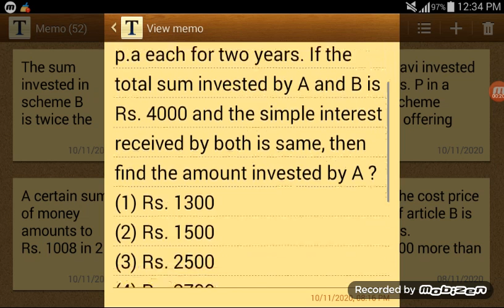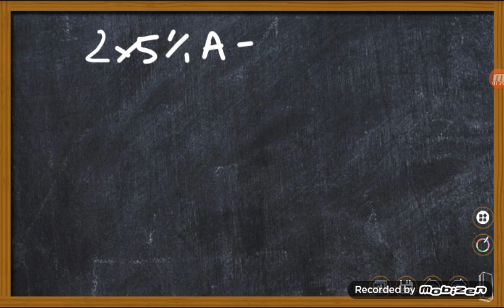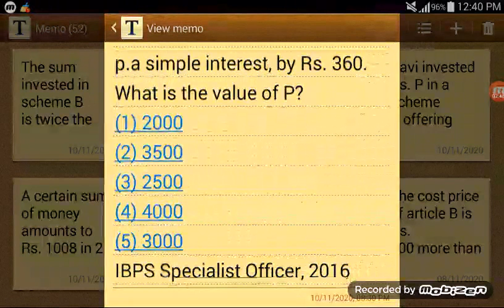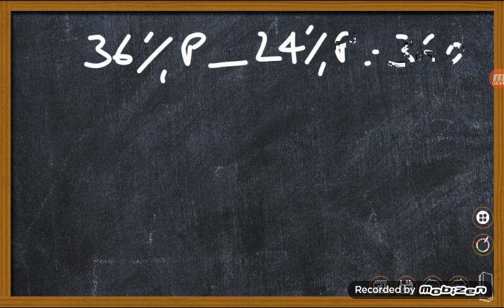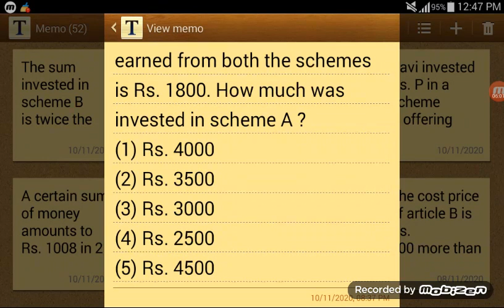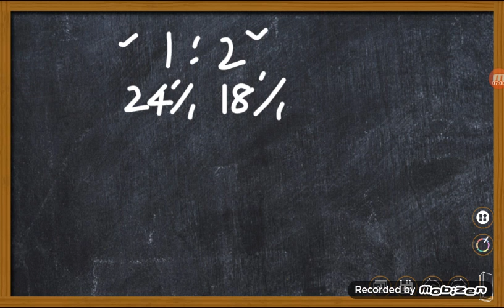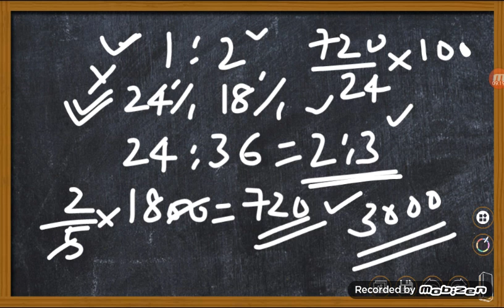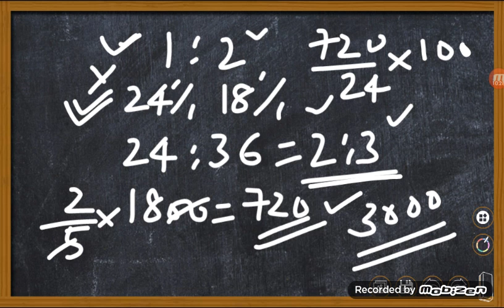Bank PO Previous Questions Solved | Today's Special | 11 November 2020 | IBPS PO Previous Questions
Please watch this video to learn the quickest method of solving SSC/RRB/SBI/IBPS PO previous year questions.

Work hard !

Sincerely,
LEEN M V
NICE Online
DOMYMATHS